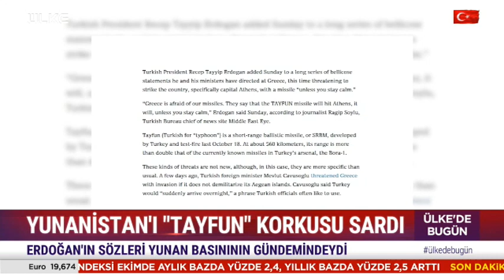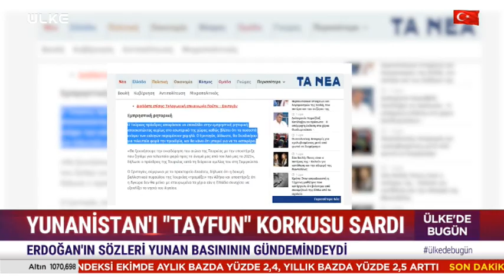Erdoğan Yunanistan’a Korku Saldı!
Türkiye'nin dün test ettiği yerli ve milli imkanlar ile üretilen Tayfun füzesi, Yunanistan'da paniğe neden oldu. Yunan yetkililer ve Yunan basını, Türkiye'yi hedef alan açıklamalar yaptı.